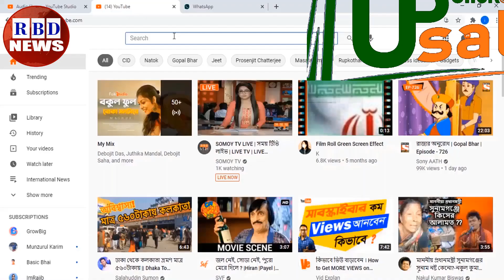রাতের সর্বশেষ বিশ্ব সংবাদ ১৩ মার্চ ২২। রাশিয়া ইউক্রেন সংঘাত, antorjatik khobor, আন্তর্জাতিক সংবাদ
Hi,

News Headline.

keyword.
bd news,
bdnews24 bangla,
bangladesh newspapers,
bangla news,
all bangla newspaper,
bdnews24,
আন্তর্জাতিক সংবাদ,
বিশ্ব সংবাদ,
ইরান,
তুরস্ক,
যুক্তরাষ্ট্র,
RBD News,
আজকের আন্তর্জাতিক সংবাদ,
international news,
আন্তর্জাতিক খবর,
আন্তর্জাতিক সংবাদ today,
সংবাদ আন্তর্জাতিক,
world news bangla,
ইরান আমেরিকা,
পাকিস্থান,
ভারত,
ইরানের আন্তর্জাতিক সংবাদ,
আন্তর্জাতিক ডেস্ক,
আন্তর্জাতিক খবর,
bbc news
news 24,
bd newspaper,
breking news today,
viral news,
top news bd,
hot news,
bangladesh,
probashi news,
probashider News,
RBD News,
bd youtube,
bd youtuber,
all news,
khobor,
bangladesh cricket,
interview,
Internetional News,

* ANTI-PIRACY WARNING *